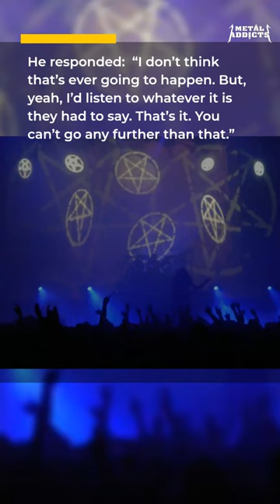DAVE LOMBARDO Responds If He Would Play In Reunited SLAYER